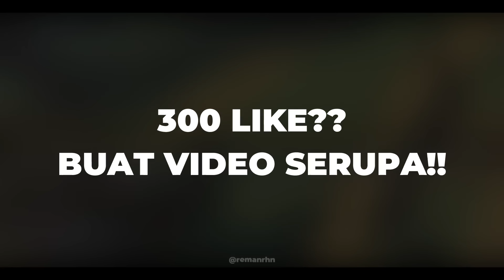Perintahkan 1,000 Villager Untuk Invasi !!!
IB : GroxMC & NotSafe

Jadi di dalam video ini berisi tentang minecraft yang melanjutkan dari video sebelumnya yang mengisahkan tentang reman yang di penjara oleh villager, tapi reman mempunyai teman yang dapat membantunya dengan membawa 1000 villager bersamanya untuk menyerang villager yang menangkap reman, gimana kisahnya?? silahkan simak videonya dengan cermat dan jangan lupa tertawa

Mau Di Buatin Video Kayak Gini Lagi?? 300 LIKE !!!

donasi dulu ga sih biar semangat!!

follow akun medsos ku yaaa !!!

Credit Music :
Chill Luxury R&B By Soyb.
Upbeat Hip-Hop Background Music By MorningLightMusic.

Credit Build :
Small Prison By : Pitichampi
Castle Mansion By : SwiftOcelot

credits contributed :
Wrwhyd - picture & meme source